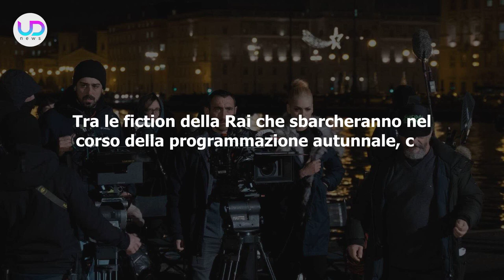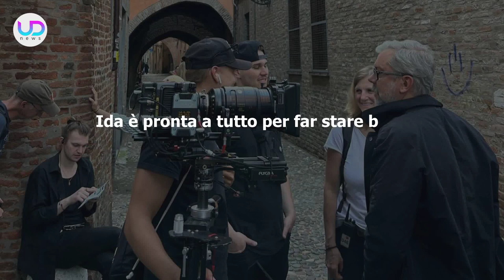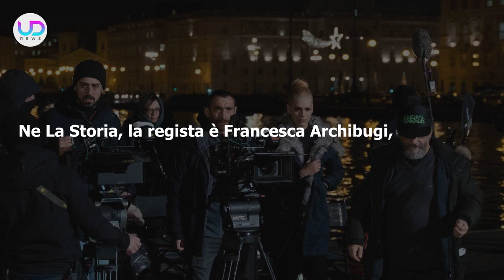La Storia: Trama ed Anticipazioni Della Nuova Fiction Rai!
La Storia: la nuova fiction Rai prevista per l'autunno è tratta dall'omonimo romanzo di Elsa Morante, e racconta la tragica storia di Ida e le sofferenze causate dalla Seconda Guerra Mondiale.

Tra le fiction della Rai che sbarcheranno nel corso della programmazione autunnale, c'è La Storia, tratto dal romanzo di Elsa Morante. Al centro dell'attenzione ci sono le storie tragiche di Ida Ramundo e della sua famiglia, che vengono raccontate seguendo pedissequamente le vicende raccontate nel romanzo.